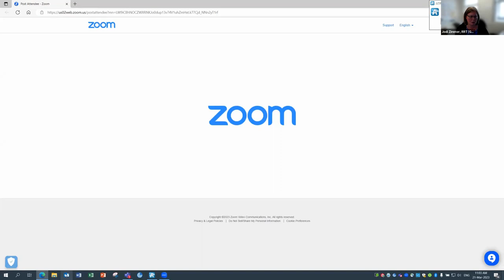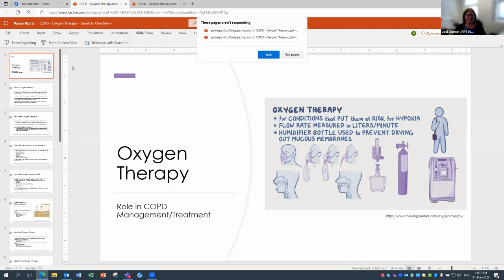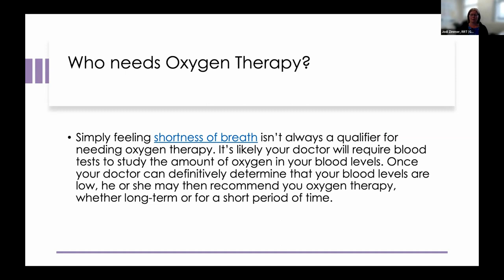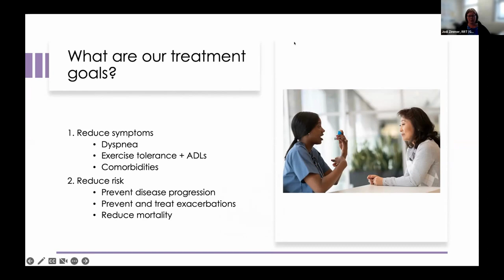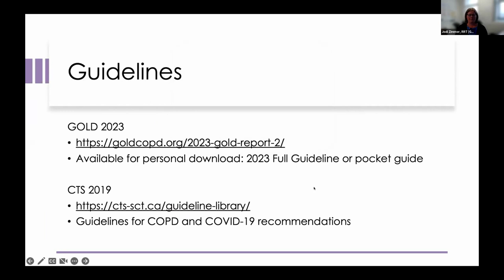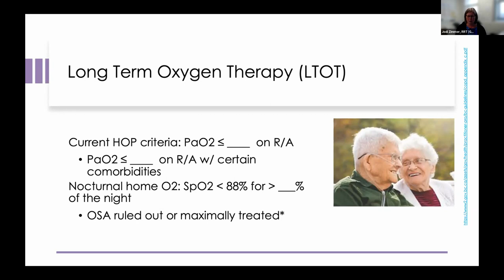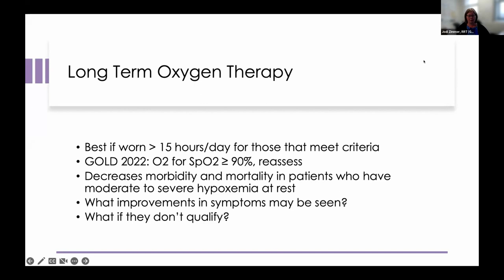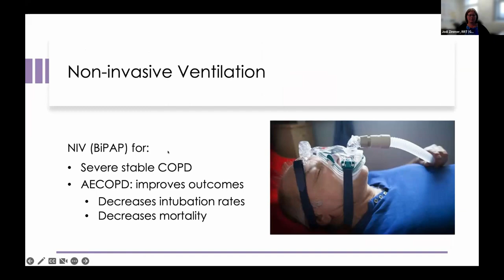Living with COPD & Asthma: Home Oxygen Program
Guest Speaker: Jodi Zimmer, RRT

Note: We experienced technical difficulties while recording this webinar.

Developed and hosted by experienced Respiratory Therapists & Educators Alexa McMillan and Lindsay Wetterstrand, our webinar series is designed to help those living with COPD optimize quality of life, covering education components key to effective self-management of your COPD and/or asthma. Guest experts will join hosts to help clarify key topics.